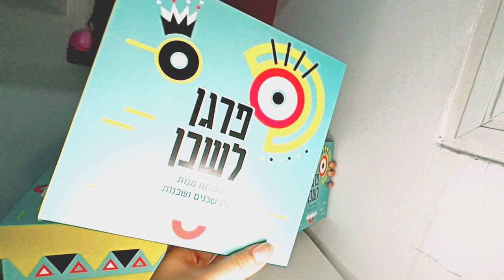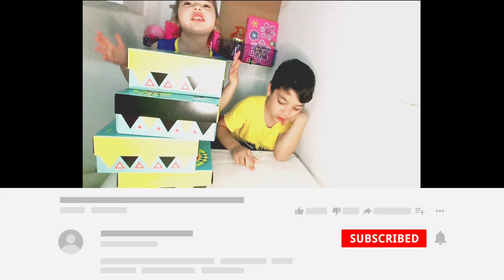ספיישל פורים ... דברים חשובים שחשוב לעשות בחג פורים... פורים זה לא רק תחפושות. וגם פרגן לשכן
בפורים ישנם ארבע מצוות שנרמזות בכך שהן מתחילות באות מ..

מקרא מגילה

משלוח מנות

מתנות לאביונים

משתה ושמחה